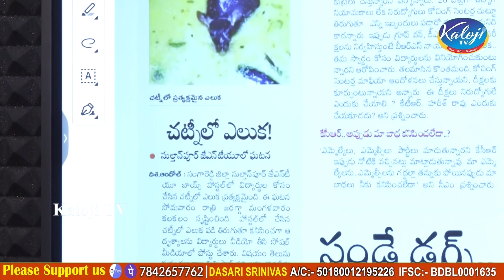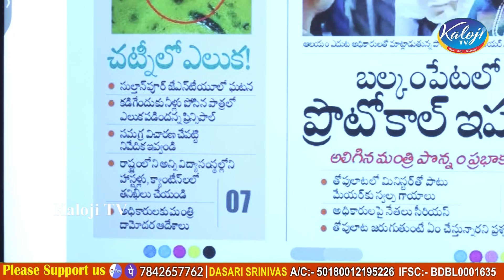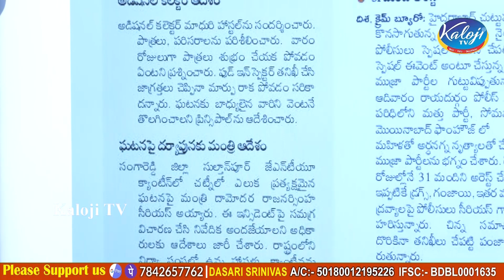జేఎన్టీయూ కాలేజ్ హాస్టల్ ఫుడ్ లో ఎలుక..! | Rat found in Food At JNTU Boys Hostel | Kaloji TV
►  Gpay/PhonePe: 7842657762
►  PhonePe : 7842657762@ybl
►  Gpay : kalojitv@okicici